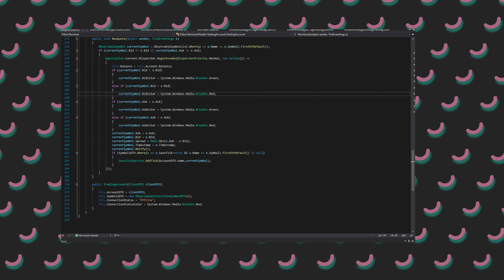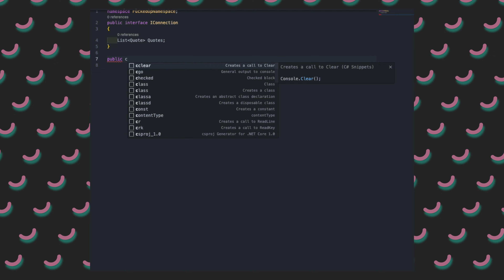The REAL Reason Why I Disappeared From YouTube... (and How I'm Back!)